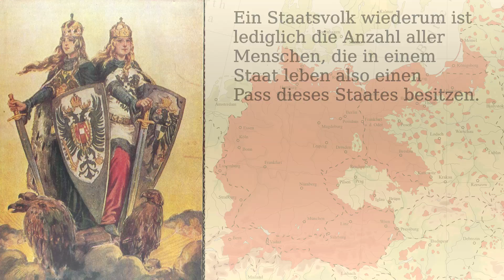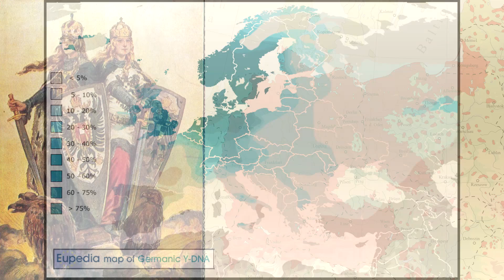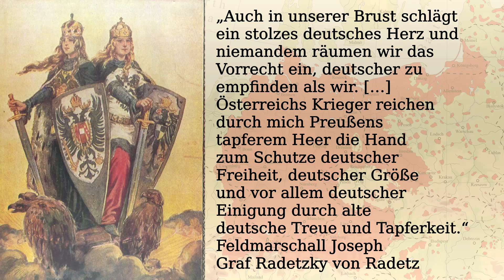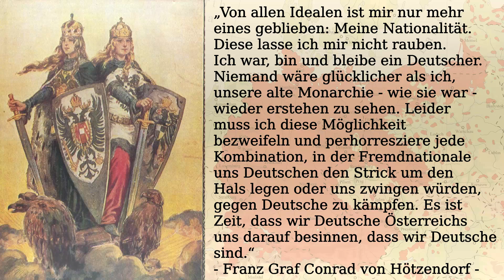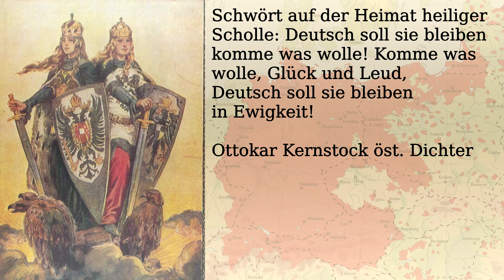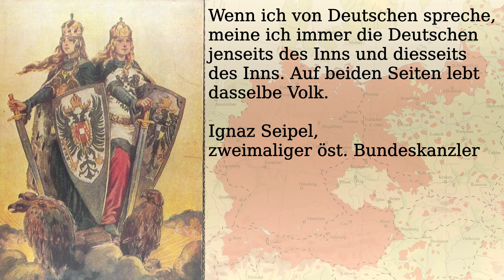Sind Österreicher Deutsche? [German]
Ein heikles Thema, das eigentlich gar nicht so heikel ist, wenn man sich mal sachlich mit den Definitionen auseinandersetzt.

Wenn ihr im Kommentarbereich diskutiert, dann bitte sachlich und freundlich. Das Video spiegelt meine Meinung wider, die ich anhand der genannten Definitionen und Begründungen habe. Solltet ihr anderer Meinung sein, so bitte ich um stichhaltige Begründungen, vielen Dank!